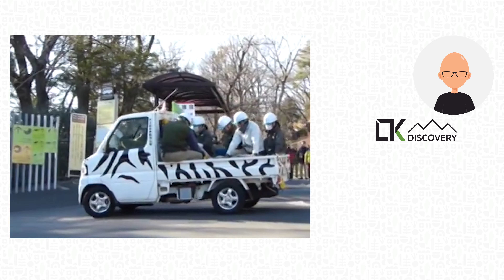LTK Discovery - What Can We See In A Japanese Zoo? (Nhật Bản Vui Tính)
Xem động vật trong sở thú thì hẳn nhiên vui rồi. Nhưng còn động vật bị lạc thì sao nhỉ? :))) Cùng khám phá nhé!

We will be very happy to see animals in the zoo. But what about lost animals? :))) Let's explore together!